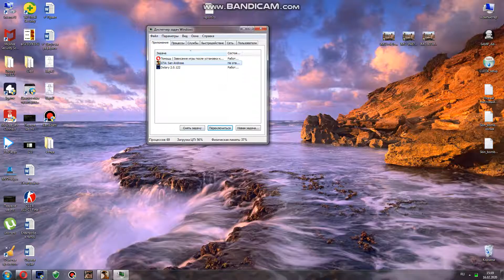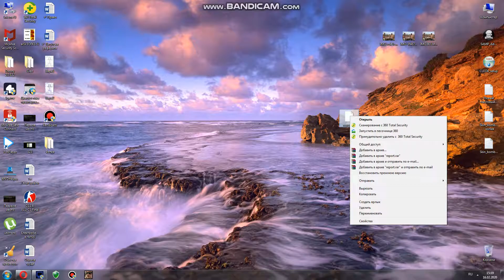[Помощь | SA:MP]: Что делать если после установки клео - зависает игра.